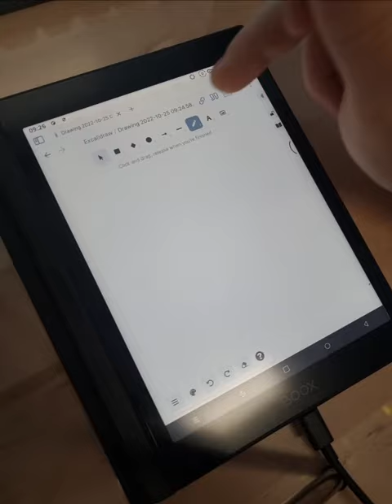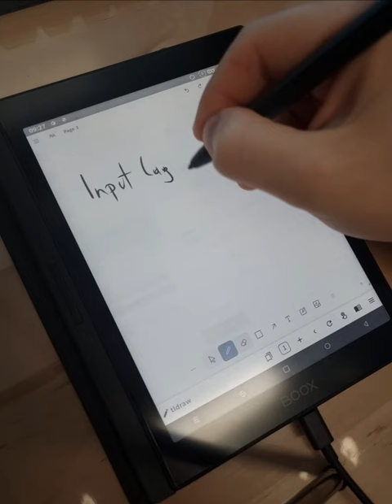Onyx Boox Nova Air C (and other eInk devices) input lag with third-party drawing apps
ANY third-party drawing app out there has an input lag:
- Microsoft Whiteboard
- OneNote
- Obsidian Excalidraw
The problem is that they are all not optimized for eInk displays and also lack of optimizations from Onyx, who focus only on their stock drawing app.

Also rarely mentioned: The lack of Widevine/DRM support on Onyx Boox devices. They dont even have a L3 ceritification (software DRM implementation) which makes it impossible to watch DRM protected audio or video streams on their devices.

Both issues affect ALL Onyx devices released to this day.